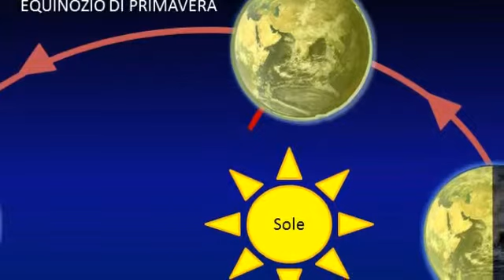La durata delle stagioni.